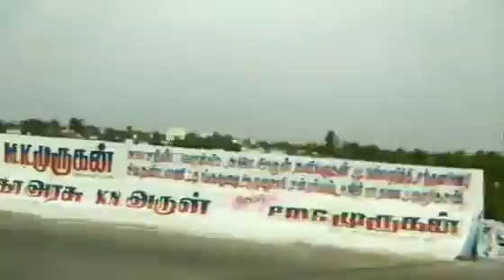பயணத்தைஅனுபவியுங்கள் Madurai to tirchi Travelling moments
Rights side views from madurai to trichi bus travel